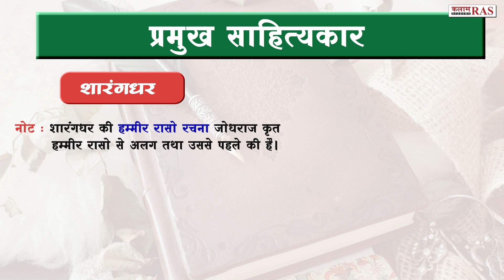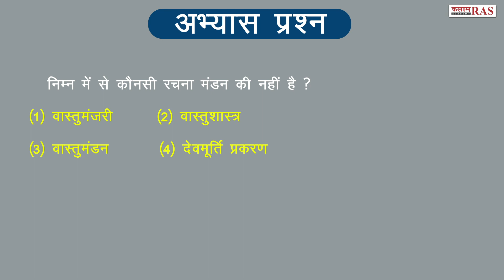राजस्थान के प्रमुख व्यक्तित्व | Rajasthan ke Pramukh Vyaktitv | शारगंधर | सूत्रधार मण्डन | Kalam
राजस्थान के प्रमुख व्यक्तित्व | Rajasthan ke Pramukh Vyaktitv | शारगंधर | सूत्रधार मण्डन | Shargandhar | Sutradhar Mandan | Episode- 25 | Prominent personality of Rajasthan | kalam academy

Join OUR Telegram CHANNELS👇
📲To Join All Telegram Channels Click 👇🏻